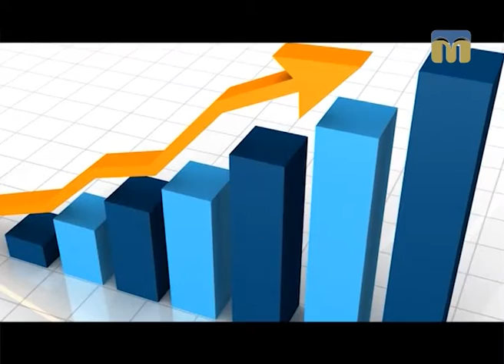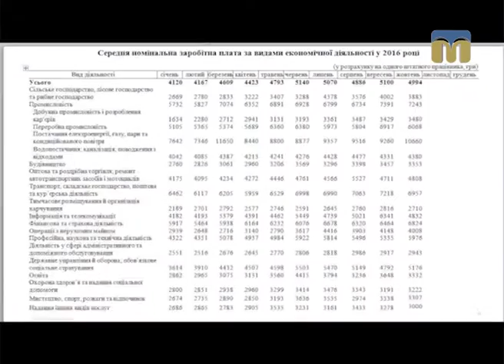Новий день. День працівників статистики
5 грудня в Україні відзначається День працівників статистики.